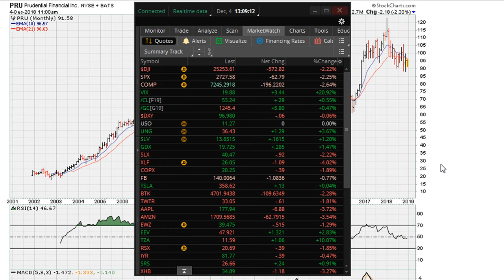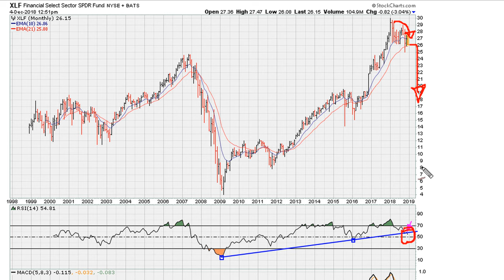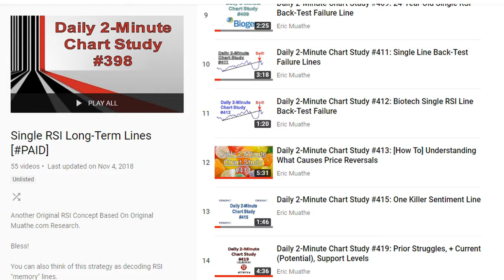Single Line Analysis - #922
We use the concept of single line relative strength index analysis to identify areas on a chart where things can change direction. This is an original Muathe.com concept.

We take a look at consequences of failed breakouts... And a mention of RSI 69.1 uniform action rejection

Financial Select Sector SPDR Fund
NYSEARCA: XLF $XLF $PRU $SPHD $DGRO $VLUE $IVE $IVV $SPY

PRU
XLF
Teaser